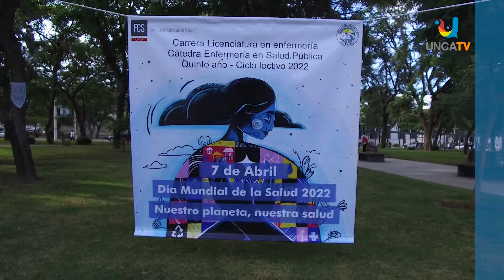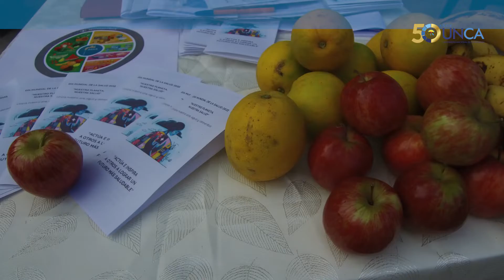ACTIVIDADES DE CONCIENTIZACIÓN POR EL DIA MUNDIAL DE LA SALUD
La Facultad de Ciencias de la Salud de la UNCA, a través de su Secretaría de Extensión y Asuntos Estudiantiles, conjuntamente con el programa de Lucha contra el Sedentarismo de la Dirección de Enfermedades Crónicas no Transmisibles del Ministerio de Salud, realizó actividades por el Día Mundial de la Salud.

La iniciativa se llevó a cabo días atrás en la plaza Virgen del Valle y contó con la participación de los estudiantes de la Licenciatura en Nutrición, la Licenciatura en Enfermería y la Tecnicatura en Hemoterapia, quienes llevaron a cabo diferentes actividades como consejería en alimentación saludable, promoción de la actividad física -con la práctica de ejercicios en el lugar-, control de glucemia y de presión arterial, entrega de folletería, consejos para realizar compostaje con los residuos de alimentos, etc.

Este año, el Día Mundial de la Salud, tuvo como lema “Nuestro planeta, nuestra salud” y al respecto, la secretaría de Extensión de la Facultad, Griselda Elizondo, manifestó que “si bien es cierto que hay un día que se dedica a conmemorar el día mundial de la salud, se debe tener presente que debemos trabajar todo el año, sobre todo en crear conciencia en el autocuidado, ya que la salud es un derecho de todos los individuos”, aseveró.

Por su parte, la directora de la carrera de Nutrición, Guillermina Facceotti, destacó el trabajo que realizaron los alumnos de la carrera, quienes hicieron un “llamado a la reflexión y a la incorporación de hábitos que están al alcance diario de cada persona. Nosotros invitamos a comenzar a pensar en las prácticas que realizamos todos los días, y sobre todo en la manera que nos estamos alimentando”, indicó.

Finalmente, Ana Gabriela Sosa Moya, docente de la carrera de Enfermería, expresó que durante la jornada los estudiantes, además de realizar controles de glucemia y presión arterial, estuvieron entregando barbijos y alcohol en gel. “Debemos tener en cuenta que venimos de una situación muy estresante como lo fue la pandemia que nos enseñó a cuidarnos a nosotros mismos”, señaló.